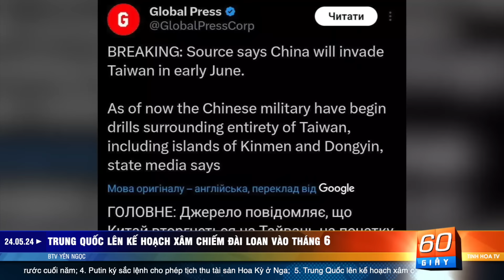Cuộc thanh trừng tướng lĩnh Nga ẩn sau lý do chống tham nhũng | 60 Giây Tinh Hoa TV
00:00 Giới thiệu
01:09 Cuộc thanh trừng tướng lĩnh Nga ẩn sau lý do chống tham nhũng
05:59 Nga tung ra chiến đấu cơ mới chống lại F-16 của Ukraine
07:35 Nga có thể bắt đầu làn sóng huy động mới trước cuối năm
08:56 Putin ký sắc lệnh cho phép tịch thu tài sản Hoa Kỳ ở Nga
10:24 Trung Quốc lên kế hoạch xâm chiếm Đài Loan vào tháng 6
11:42 Hoa Kỳ hạn chế thị thực cho Georgia vì dự luật nước ngoài
13:07 Israel sẽ nghiền nát Hamas bất chấp Tòa án Công lý quốc tế ngăn trở